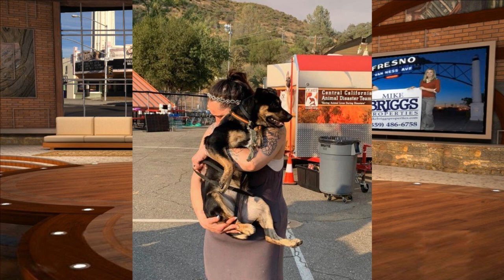Naomi Tobias, Founder/CEO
Central CA Animal Disaster Team, CCADT.ORG